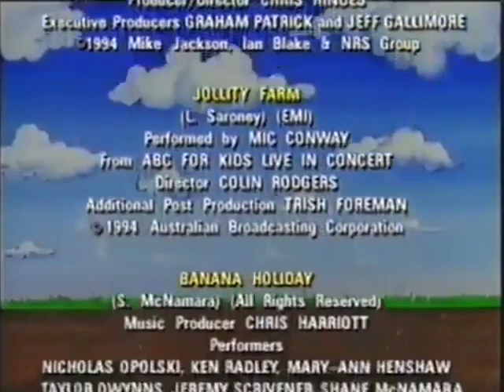ABC For Kids Lots of Great Songs End Credits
Courtesy of ABC For Kids: Lots of Great Songs.
Happy Leap Year Day, everyone.